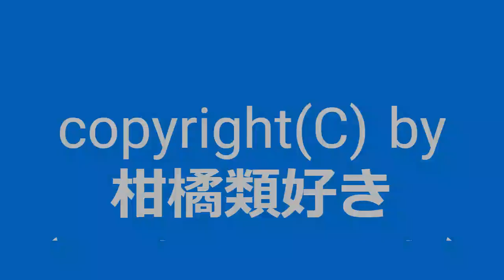【自作曲 / Original Music】『改涼しい日その7』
2019年11月に作った曲の音量･音色などを再調整して動画化しました。
『涼しい日その7』になります。

曲名：『改涼しい日その7』